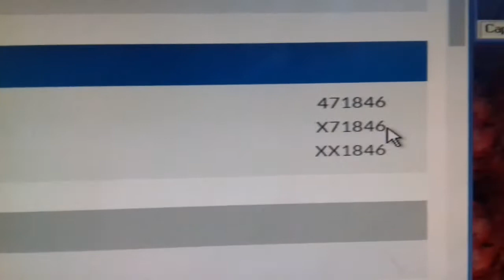SABADAO PREMIADO TELE SENA RESULTADO 2 SORTEIO 02/06/2018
TELE SENA